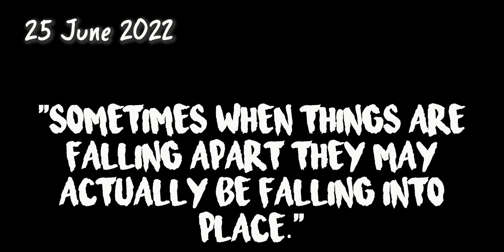Pure Cotton Fabrics in Bandhani, Kalamkari Prints | Branded Katran Market Mangolpuri | ShwetaDhiraj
Buy Printed Cotton Fabrics, Khadi Fabrics online from India, Katran Market Mangolpuri, Delhi

(2) by Metro (DMRC) : Come to Peeragarhi metro station on Green line. Take E rikshaw to Q block Mangolpuri (Katran Marker) which is 1.5 Km from Metro (5 min only)

B) Order from Home- Take screenshot of the fabric to buy from video, send to seller on the number shown using WhatsApp. Once fabric availability is confirmed by seller, pay the final agreed amount. Seller will take take 2-3 days to dispatch and provide courier details.

Ordering process:
TAKE A SCREEN SHOT OF THE FABRIC AND WHATSAPP IT BELOW:
Check availability with seller before paying.
shop no 474, Katran Market, Mangolpuri, DELHI

where to buy cotton fabric online